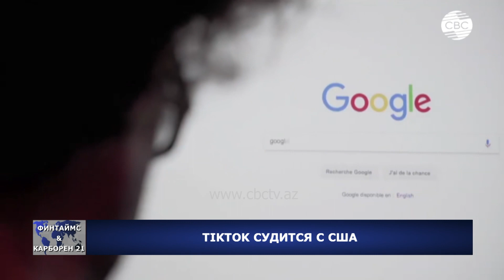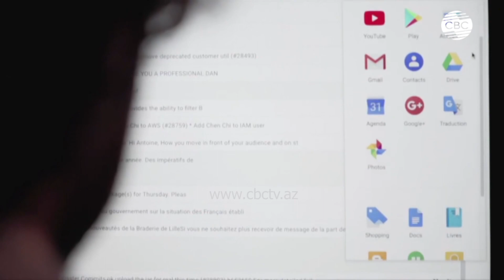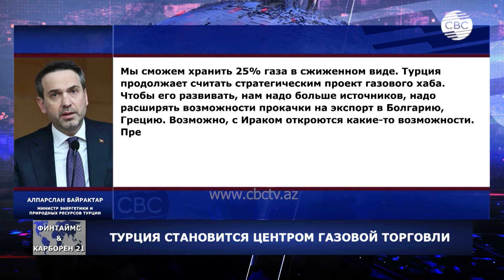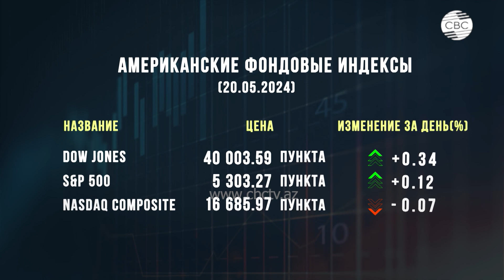Как смерть Раиси повлияла на цены на нефть? | Турция импортирует СПГ | Чем евро не угодил Польше?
00:45 Приостановлена работа тегеранской фондовой биржи
01:20 Нефтяные цены отреагировали ростом на авиакатастрофу в Иране
02:40 Как цены на нефть реагируют на смерть Раиси?
05:45 TikTok судится с США
11:30 Новые бизнес-возможности в агропарках Азербайджана
16:35 Прогресс в развитии "зеленого" сельского хозяйства в Китае
18:45 Почему Польша не торопится перейти на евро?
22:50 Турция становится центром газовой торговли
25:35 Американские фондовые индексы
26:35 Рынок драгоценных металлов